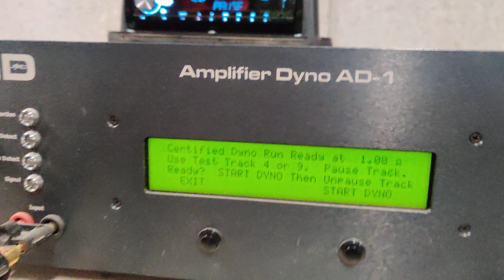AD-1 Amp Dyno Hifonics Zeus 3200 by Jones Subwoofer Solutions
1 ohm certified run